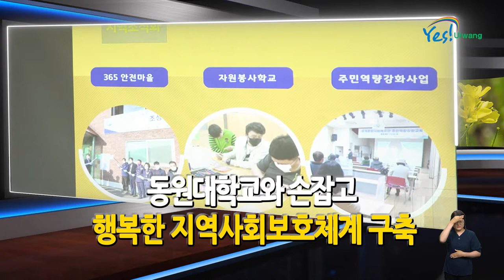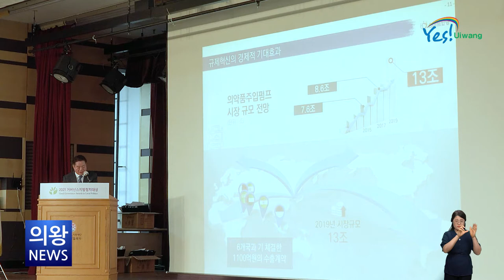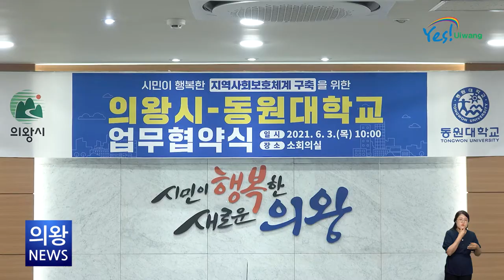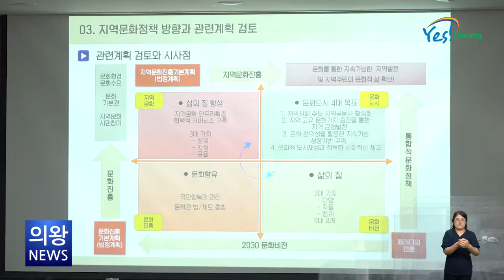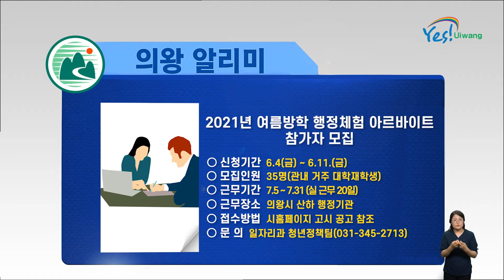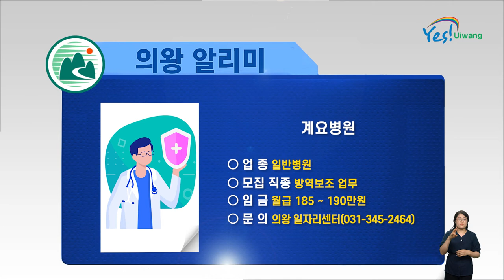의왕시정뉴스ㅣ[6월 2차]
한 주간 있었던 의왕시 주요 행사를 뉴스로 전해드립니다.

1. 김상돈 시장, 거버넌스 지방정치대상 3년 연속 수상
2. 동원대학교와 손잡고 행복한 지역사회보호체계 구축
3. 기아(주) 노사합동 사랑나누기, 의왕시에 레이차량 기증
4. 문화도시 조성 및 문화정책 계획수립 용역 최종보고회 개최
5. 의왕 알리미